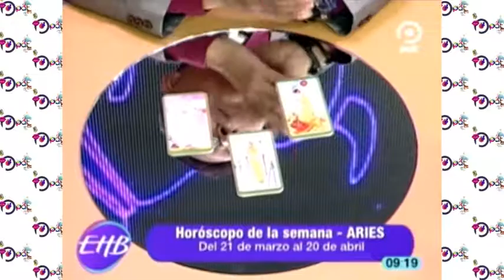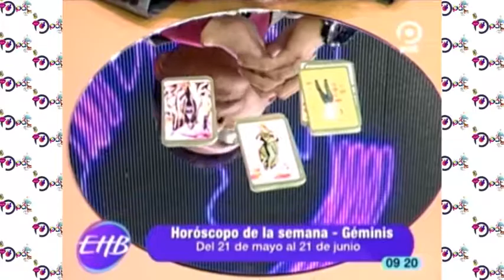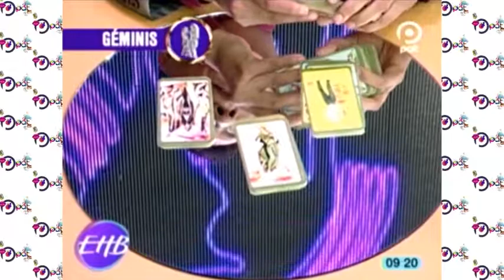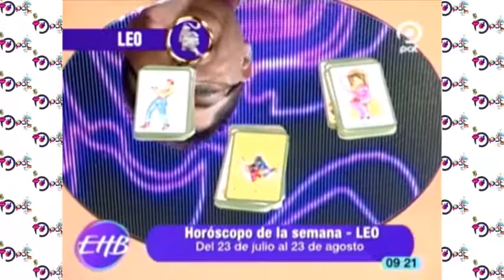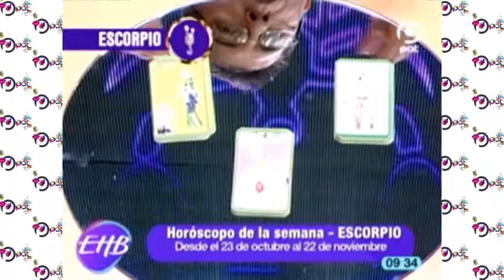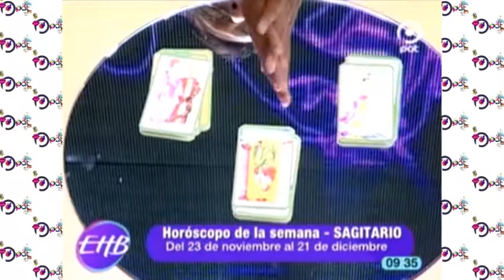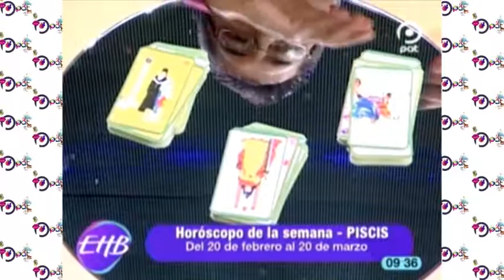Horóscopo semanal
Semanalmente en el programa Enhorabuena se predice el futuro de los diferentes signos zodiacales, esta semana no fue la excepción y el vidente del programa realizó su trabajo de manera satisfactoria para todos los seguidores de la red PAT.